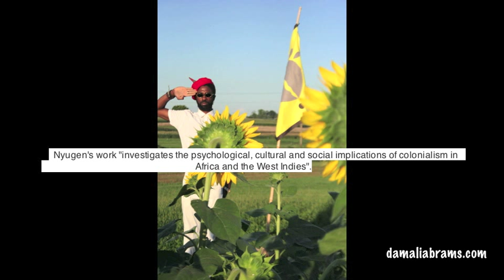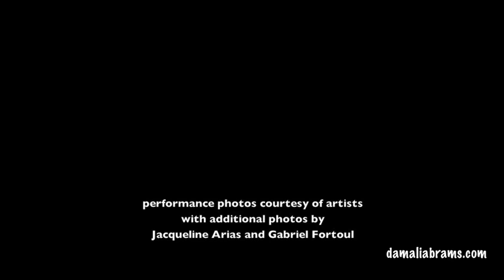Fresh Performance Chapter I: Defining Performance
FRESH MILK in collaboration with New York-based Guyanese artist Damali Abrams is pleased to present the first chapter in the Fresh Performance Project: Defining Performance.

In this chapter, Damali interviews Venezuelan artist Sandra Vivas, who is currently based in Dominica, and New York-based performance artist Nyugen Smith, introducing us to their practices and their perspectives on the medium of performance art.

For more information about the Fresh Performance Project and our other activities,